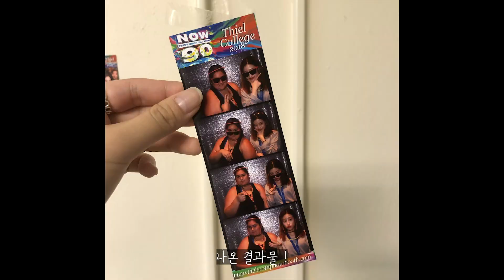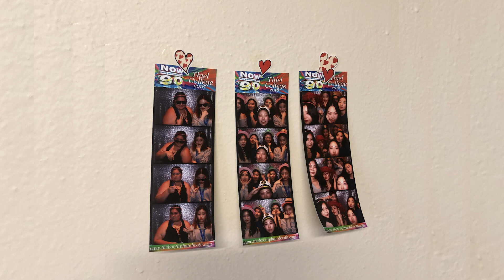미국 교환학생 브이로그 04. 미국 신입생 파티 + Thiel College 파티 조각 모음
Thiel College 신입생 파티 + 여러 파티 조각모음입니다 ^0^/
신나게 파티를 즐기느라 영상을 너무 조각조각 찍어왔어요 ㅋㅋㅋㅋ큐ㅠㅠ
그래서 조각난 것들만 모아모아 미국 대학교 파티 조각모음 영상을 만들었습니다

Song: Ikson - Last Summer (Vlog Music No Copyright)
Video Link: youtu.be/rX7kAmlkKMw